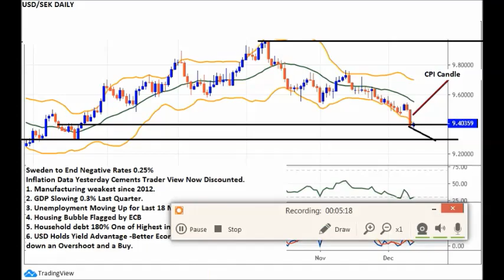Trade Forex Fundamentals Trading a Low Risk High Reward Sentiment Extreme USD/SEK Analysis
Get limited LIFE access to our Members Center Learn all our techniques and follow our daily analysis of 14 Forex pairs life access just $237.00 and risk-free 90 day trial on the link below: